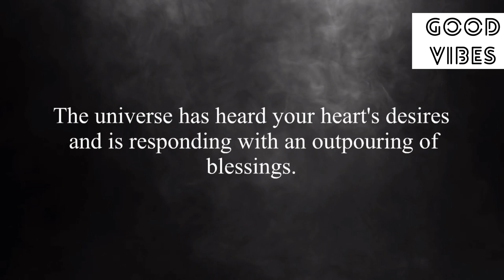✨Open It Before Tonight…!!